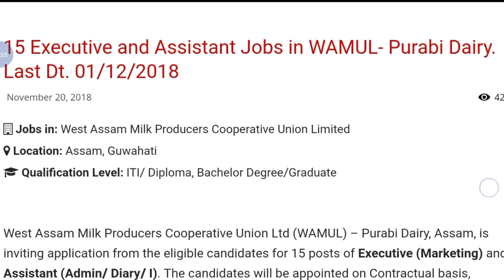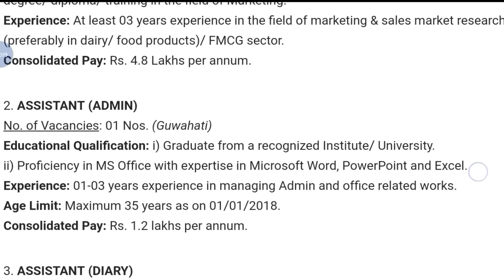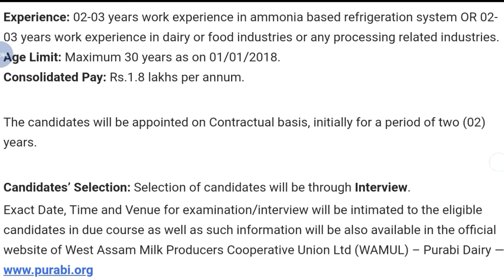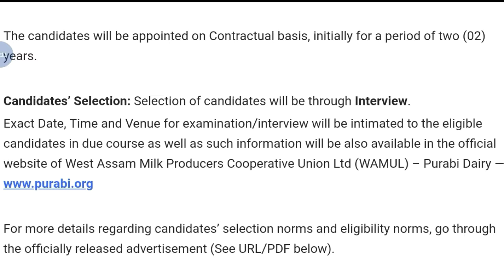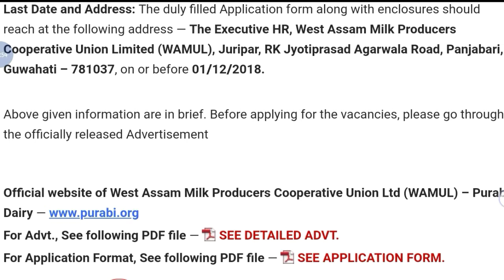Purabi Dairy Jobs Notification || West Assam Milk Producers Cooperative Union Limited ( WAMUL )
Hey guys!

This Video All About Purabi Dairy Jobs Notification || West Assam Milk Producers Cooperative Union Limited ( WAMUL ) || Online Application || Government Job 2018 |Private company Job 2018| Latest job information| Sarkari Nakri 2018 Check my all latest videos subscribe my channel for watch more video and support this channel.